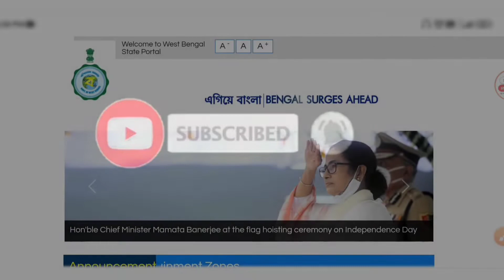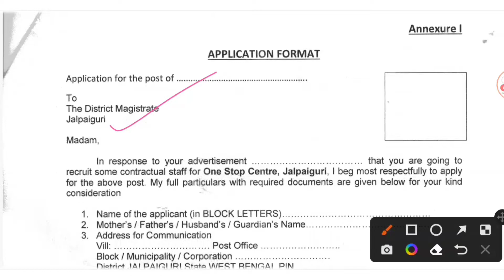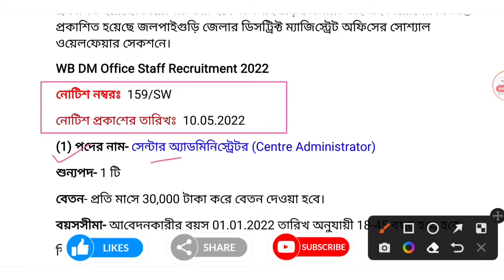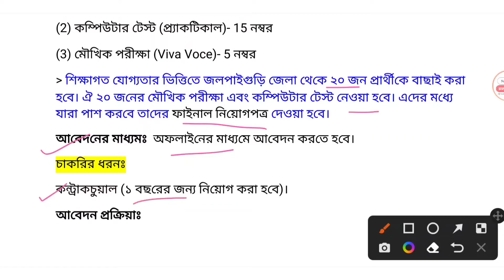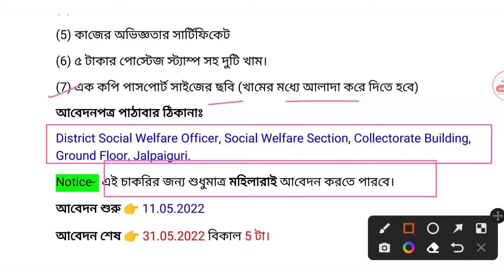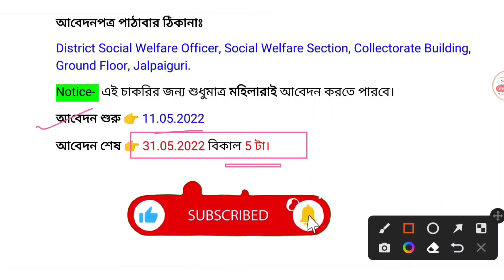DM Office Recruitment 2022 | রাজ্যে DM অফিসে স্টাফ নিয়োগ ২০২২ | group c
jalpaiguri dm office staff recruitment 2022 | DM Office Recruitment 2022 | New West Bengal Government Recruitment 2022
District Magistrate, Jalpaiguri Centre Administrator, Case Worker Jobs 2022 – 3 Centre Administrator, Case Worker Post in West Bengal
District Magistrate, Jobs Jalpaiguri 2022 – Apply Online...

YOUR QUERIES / Topic Covered: 👇
sarkari chakrir khabor
west bengal government jobs 2022
latest recruitment 2022 west bengal
dm office recruitment 2022 west bengal
wb social welfare department recruitment 2022
west bengal social welfare department jobs
social welfare department recruitment notification 2022
karmasangsthan
Chakrir Khobor
west bengal dm office recruitment 2022 west bengal
government jobs vacancy 2022
wb dm office staff recruitment 2022
Jalpaiguri district job recruitment 2022
jalpaiguri district recruitment 2022
jalpaiguri dm office staff recruitment 2022
wb jobs 2022
wb dm office staff recruitment 202
wb graduate pass jobs 2022

jalpaiguri bdo office recruitment
jalpaiguri health recruitment
jalpaiguri municipality recruitment 2022
job in jalpaiguri dm officeurgent job in jalpaiguri
jalpaiguri district job vacancy 2022